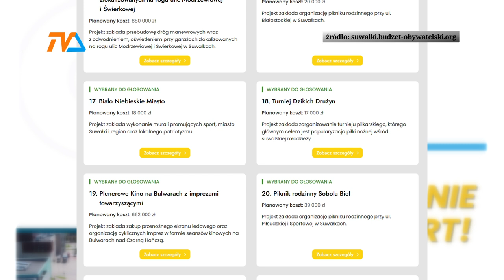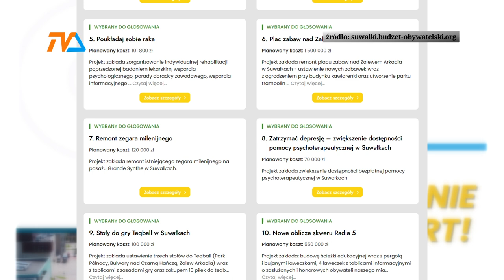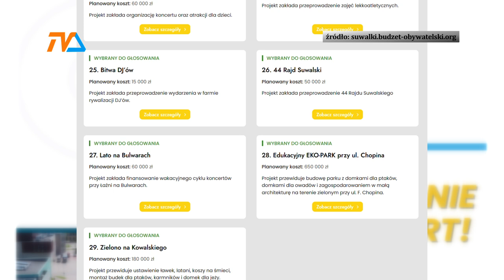Ruszyło głosowanie SBO |TV SUWAŁKI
29 propozycji do sfinansowania z Suwalskiego Budżetu Obywatelskiego znalazło się na tegorocznej karcie do głosowania. A głosowanie rozpoczęło się 21 czerwca. Czas więc pochylić się nad wyborem.